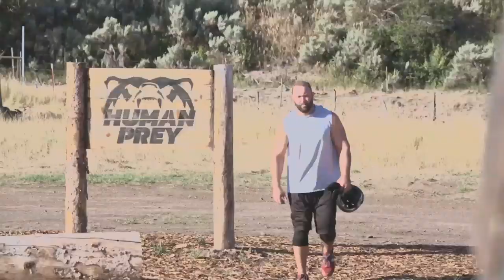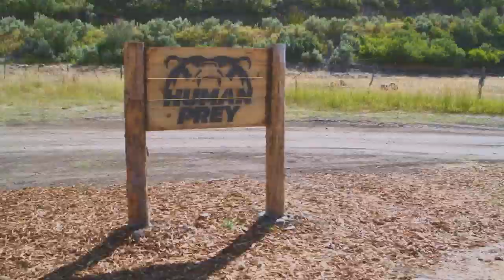Competitor Needs Medical Assistance After Suffering A Violent Fall | Man vs. Bear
While competing against the bear in the human pray stage, Casey suffers a violent fall and needs medical assistance.